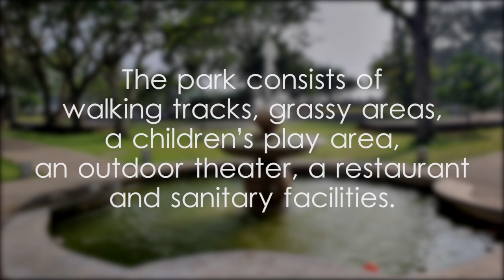Dharmapala Park - video 1